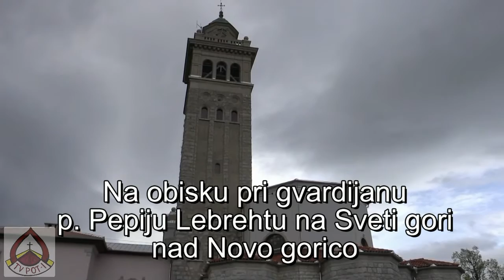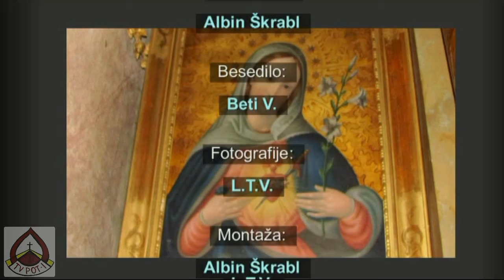Na obisku pri gvardijanu p. Pepiju Lebrehtu na Sv. Gori nad Novo Gorico